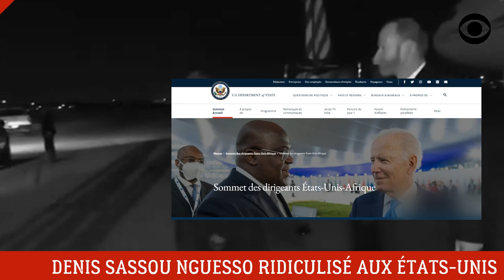DENIS SASSOU NGUESSO RIDICULISÉ AUX ÉTATS-UNIS (DÉCRYPTAGE)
Sommet US - Afriica: Le rendez-vous manqué du Dictateur Denis Sassou Nguesso.

DEVENIR MEMBRE

NOUS SUIVRE

NOUS CONTACTER

COPYRIGHT

MONTAGE